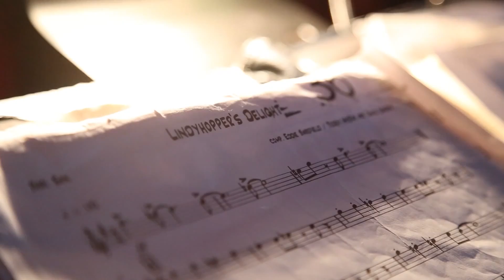George Gee Swing Orchestra!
The George Gee Swing Orchestra deeply enjoys its hard-earned reputation as the swingin’-est, blowin’-est, heppest classic big band in New York City. In more than 30 years of playing for dancing feet, the George Gee Swing Orchestra band has developed a special bond with lindy hoppers all around the world.